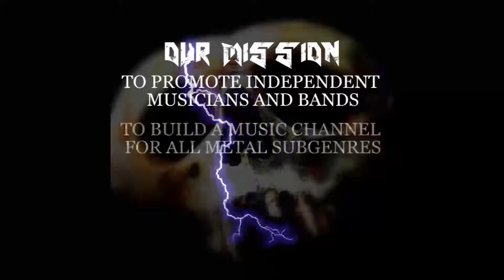Dread Utopia - Dread Utopia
We have created Spotify playlist with the available newly uploaded artists. We will add more regularly, so follow this today and listen to the best of the best with just one
The best source of Independent Metal Music. (ALL METAL GENRES)
NO MORE, NO LESS ONE UPLOAD PER DAY
THIS CHANNEL IS TO PROMOTE MAINLY INDEPENDENT METAL MUSIC AND CLOSELY RELATED GENRES BUT WE ALSO ALLOW LABELS AND MORE POPULAR ARTISTS PUBLISHING ON BANDCAMP.COM

ALL GOOD INDEPENDENT MUSICIANS/BANDS ARE WELCOME TO SUBMIT THEIR SONG/ALBUM/v HERE.